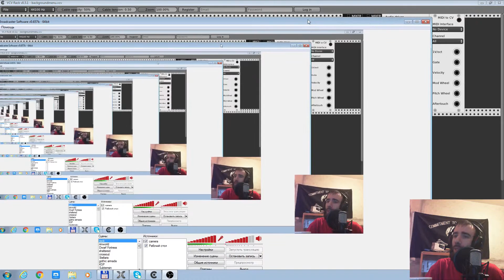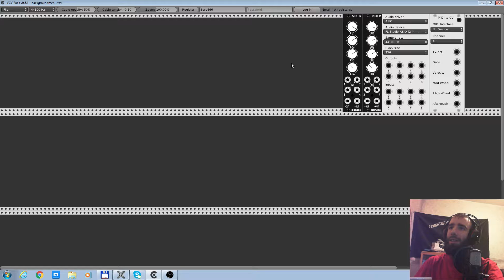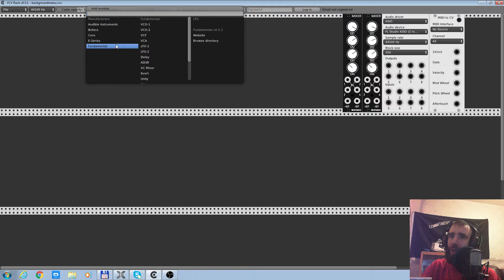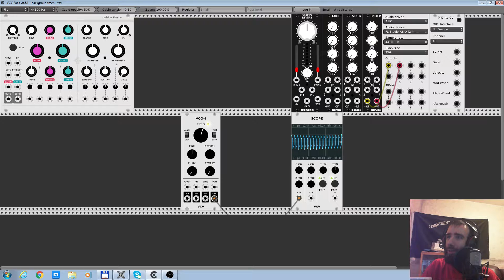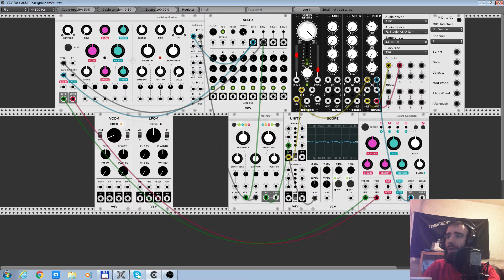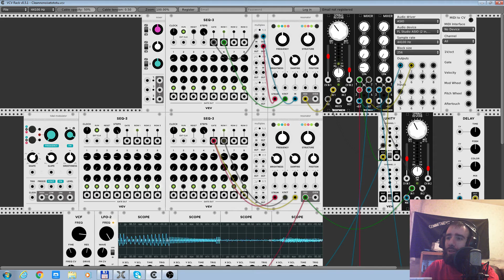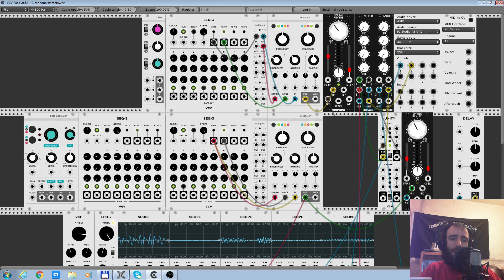Как я наткнулся на синтезатор.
Примеры того что делают в физических модульный синтезаторах,а я тут подумал в общем вот вам видео там в описании ссылки на много много артистов что делают на модулках.

Так же  есть такой фильм думаю все его видели Deadpool там есть композиция Maximum effort её сделал Junkie XL и да у него такие синтезаторы что описацо.

Поэтому дерзайте мои пупсы.